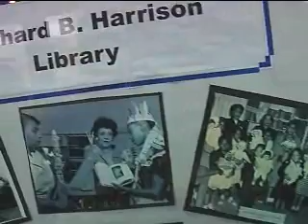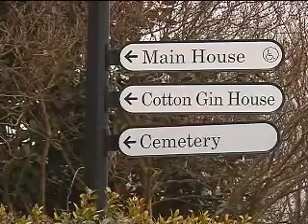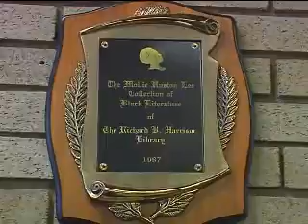Library Events in February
Black History Month Events & the Annual Book Sale.
Find out details.